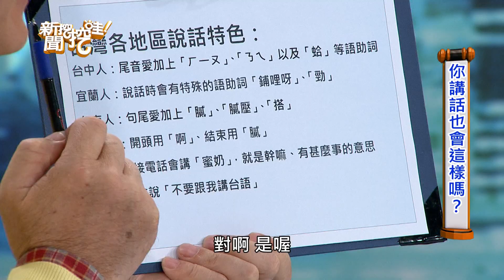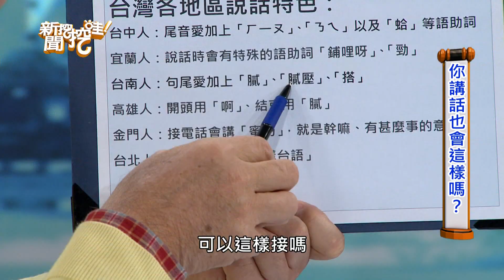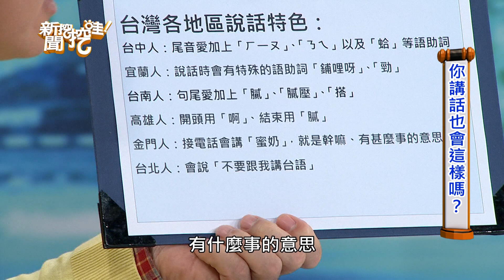【精華版】蔡侑勳傳神語氣 欣西亞大讚好有感覺～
【南北真的大不同?20181227 】